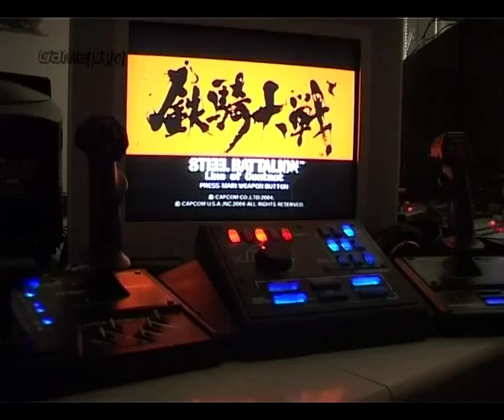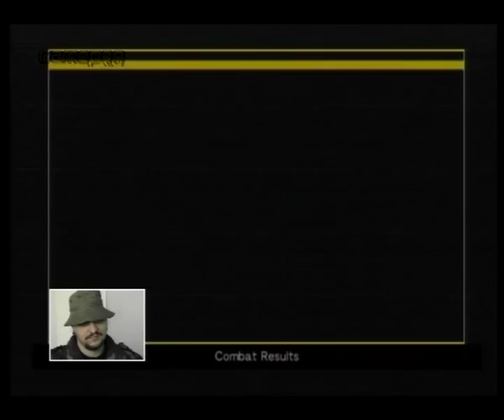Steel Battalion - Kriegerische Multiplayer-Session aus der GamePro 07/2004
In der Multiplayer-Session zu Steel Battalion bekämpfen sich vier Redakteure und streiten darum, wer der bessere Panzerfahrer ist.GameStar auf Facebook GameStar bei Twitter